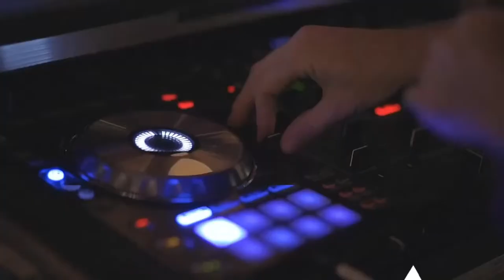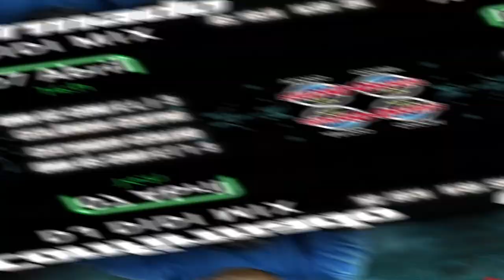🔥 Hot Right Now #36 | Urban Club Mix 24/03/24 | New Hip Hop R&B Rap Dancehall Songs DJ CAVANHAS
Slim Thug, EMG, DaBaby, 21 Savage, Cardi B, Keyshia Cole, Paul Wall, Sexyy Red, 🔥PSMIX #22 /2024